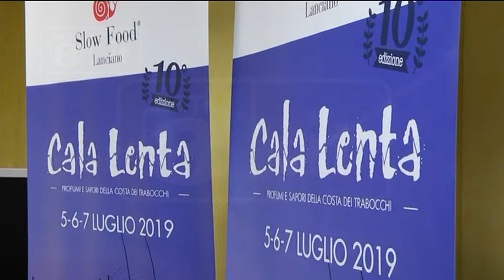Eventi - Cala Lenta dal 5 al 7 luglio